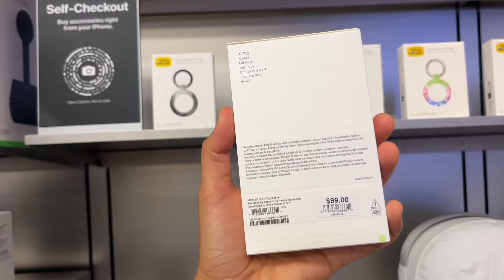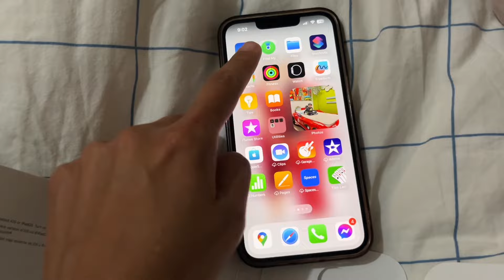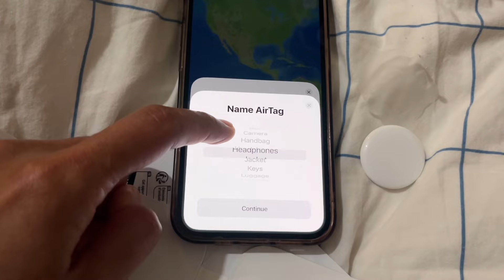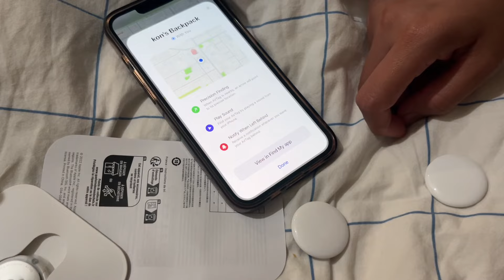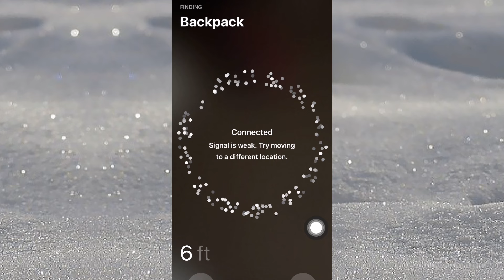Apple AirTag អាចតាមដានប្ដីរឺឡានដែលបាត់បានគ្រប់កន្លែងដោយគ្មាន Internet